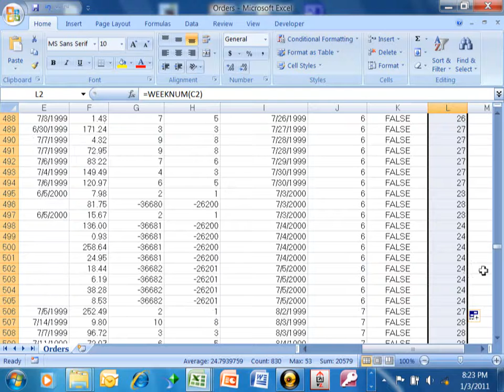How to calculate the week number in Excel - Excel 2010 2013 2016 Tutorial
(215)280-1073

This video will show you how to How to calculate the Excel week number of a date in Excel 2010, Excel 2007, and Excel 2013.